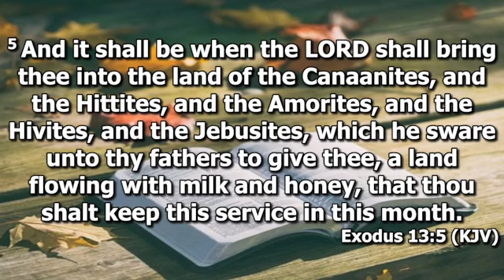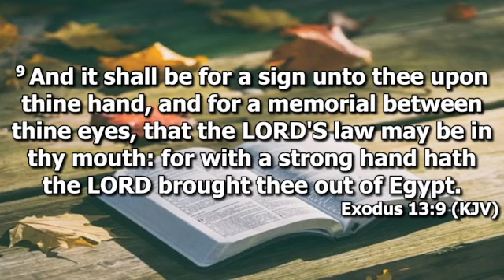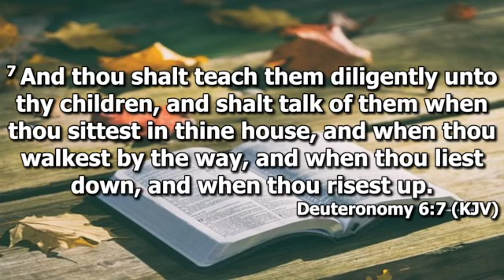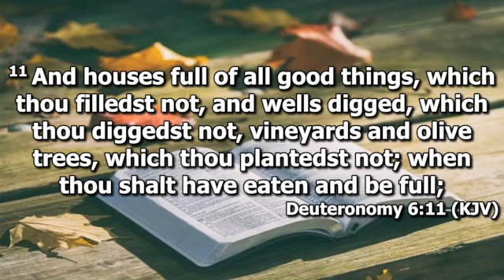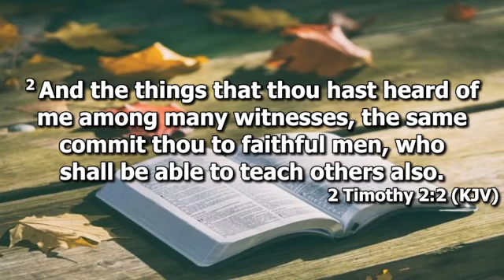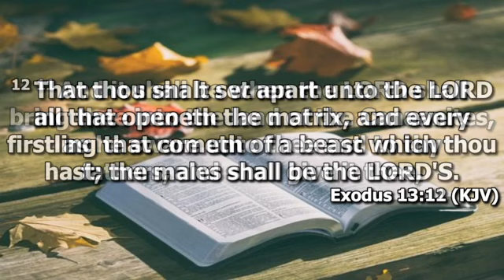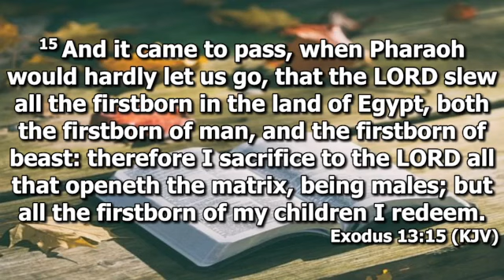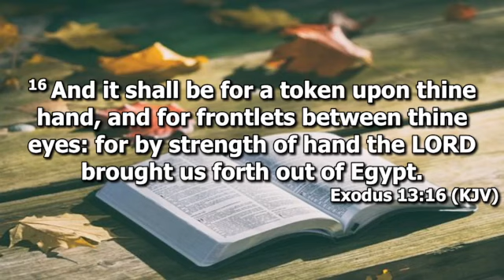Sanctification - A Result of the Passover - Part 2